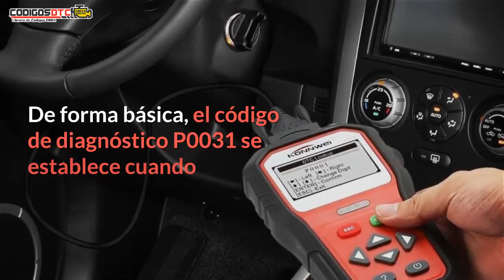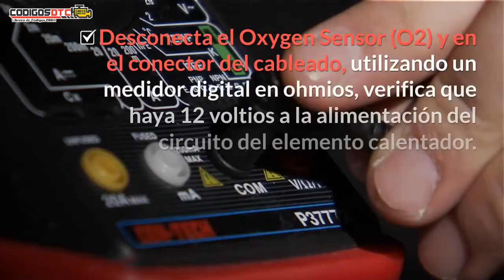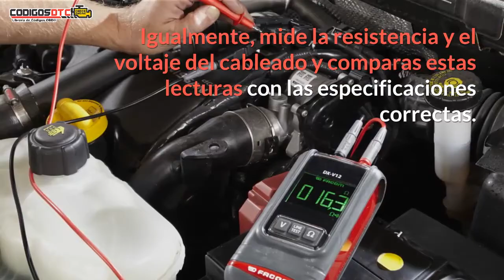P0031 ✅ Solución al código de falla OBD2